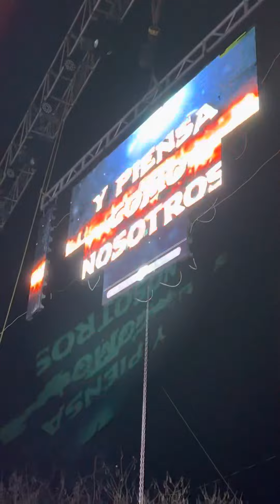Alfa 7 | El Duin Mich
Alfa7 | Día a día | En el Duin